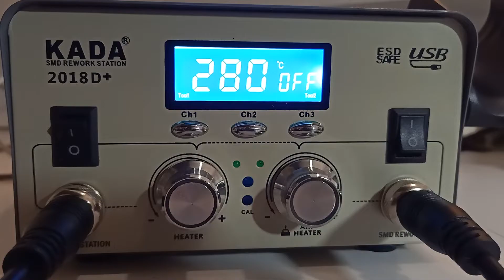iPhone 11 pro max / 11 pro Charging Port Flex Cable repair or Replacement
iPhone 11 pro max charging socket replacement |
iPhone 11 pro max Charging Port Flex Cable repair or Replacement |
iPhone 11 Pro Max Charger Port Replacement |
iphone 11 pro max | iphone 11 pro | iphone 11
How do I fix my iPhone 11 Pro Max not charging? |
Why is my iPhone 11 not charging when plugged in? |
What do I do if my iPhone is plugged in but not charging? |
11 pro max charging problem. |
How much does it cost to fix iPhone 11 Pro Max charging port?  - between $79 and $599  |
Can iPhone 11 Pro charging port be replaced? |
iPhone 11 Pro Max Lightning Connector Assembly |
Repair guide how to replace lightning connector on iphone 11 pro max. |
Solution when your iPhone is not fully charged  |